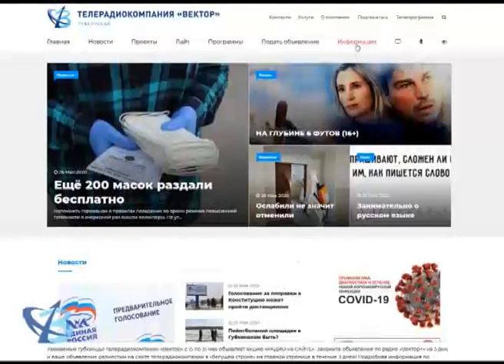Осторожно, медведи! 12 +